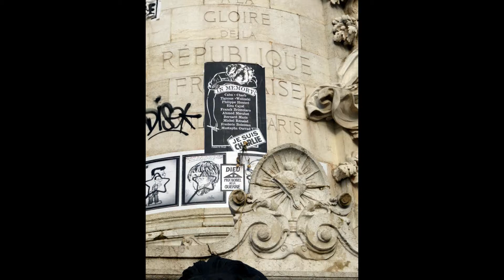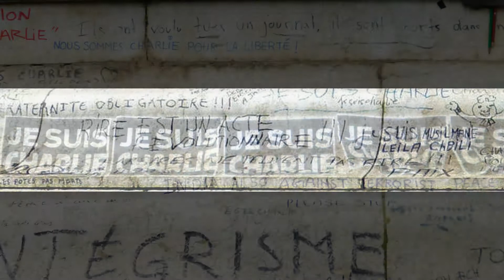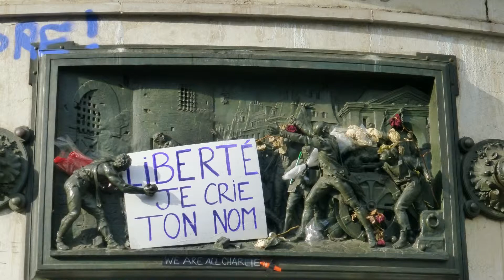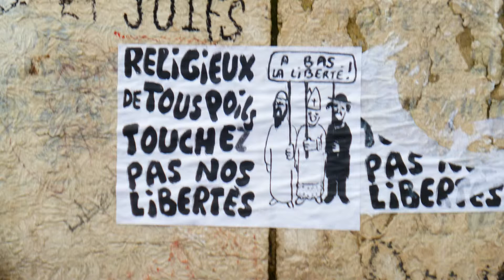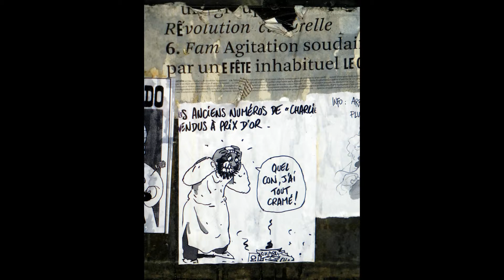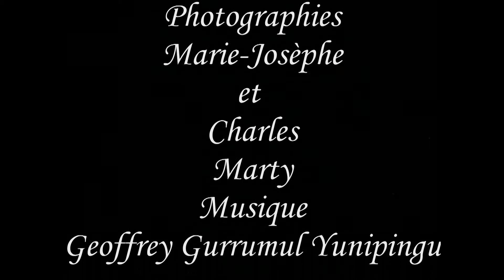Je suis Charlie HD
La place de la République ,en hommage aux victimes